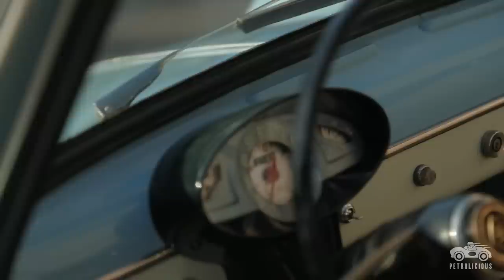The Bianchina is an Unconventional Choice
Before the summer is completely over, we'd like to take you for a short ride along the Adriatic coast in the town of Rimini, Italy, where Federico Fellini was born. His unpredictable approach to life is something that lives on in the people of Rimini. Annalisa and her car are examples of this. She could have chosen to drive any of the more popular, high-performance cars among the ones that her father had in his collection, but she chose the Bianchina, because is the one that brings smiles to peoples' faces.

Drive Tastefully®